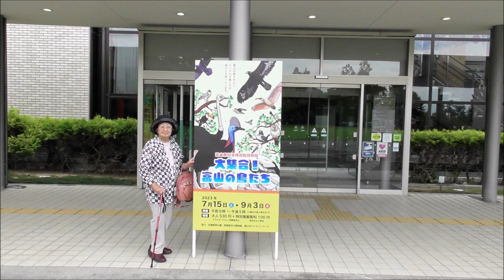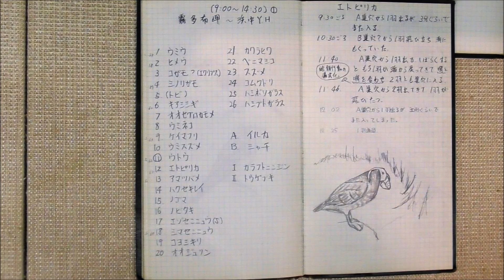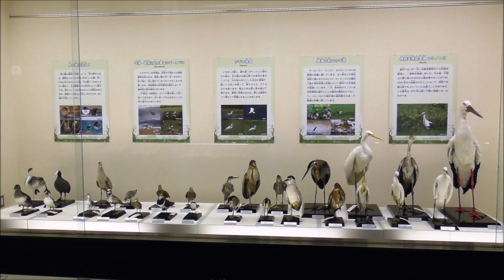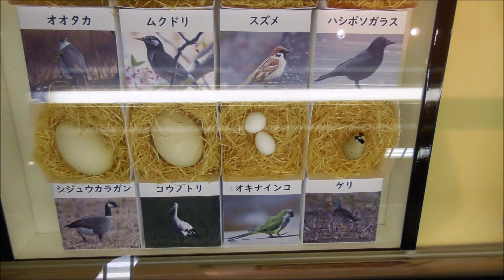230719野鳥大集合富山の鳥たち富山市科学博物館5 36